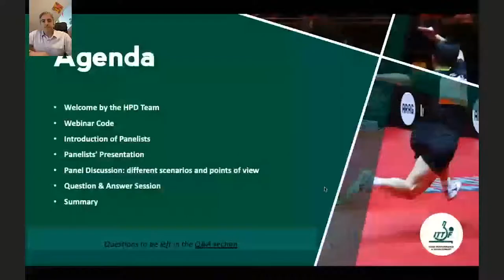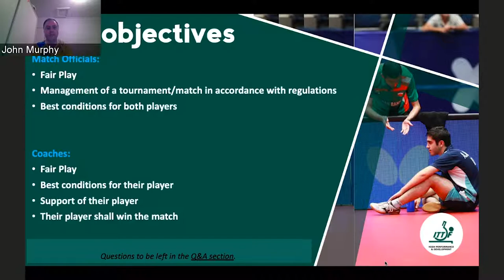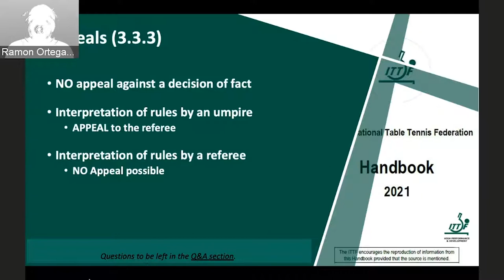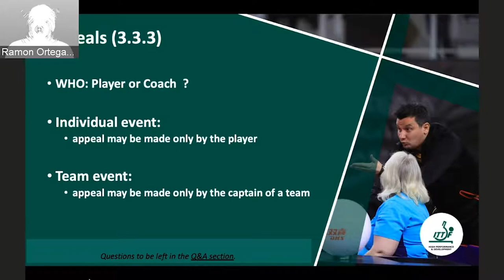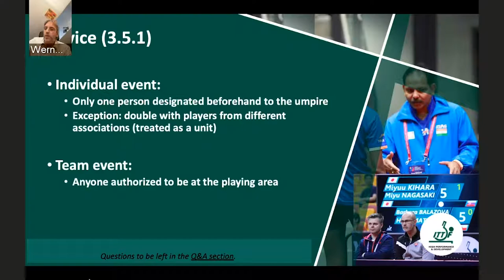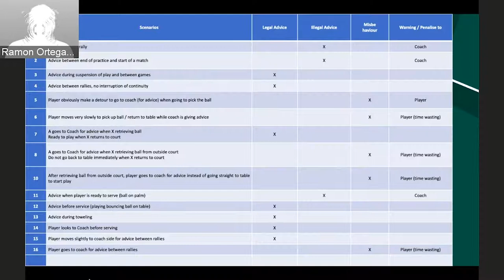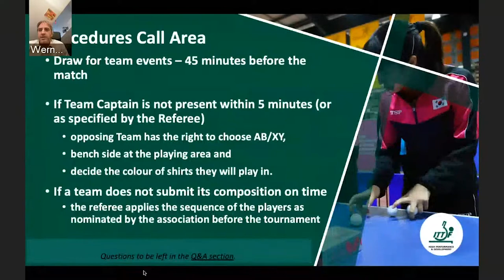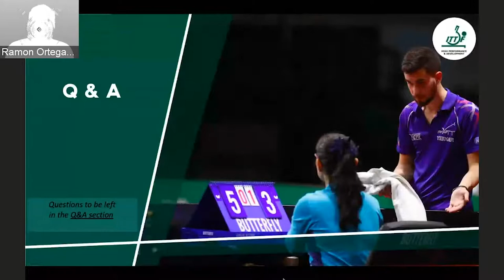ITTF High Performance & Development Webinar 37 - Rules Interpretation for Coaches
Up next, we have: "Rules Interpretation for Coaches"

The panellists of this webinar were Werner Thury (AUT), ITTF URC Deputy Chair in charge of Referees, and John Murphy (AUS), Australian National Head Coach - Able-bodied.